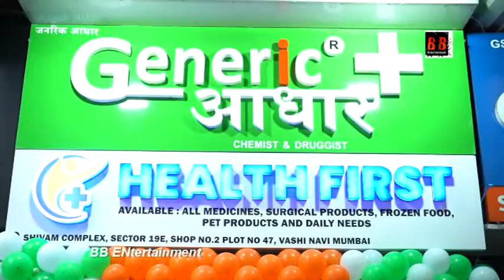नवी मुंबई के वाशी में हुआ श्री अर्जुन देशपांडे जी की जेनरिक आधार का भव्य शुभारंभ